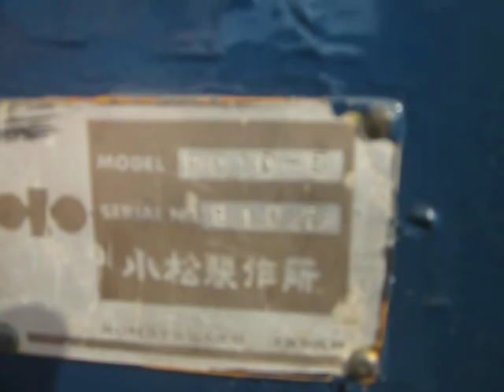รถขุด รถแบคโฮ KOMATSU PC 10-5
* รับสั่งจองเครื่องจักรตามรุ่นที่ต้องการ *
สามารถติอต่อสอบถามได้: 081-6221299

สินค้าทุกรายการ สามารถดู ได้ที่